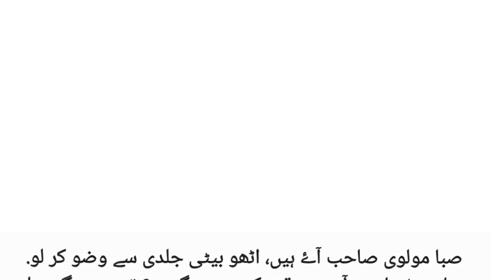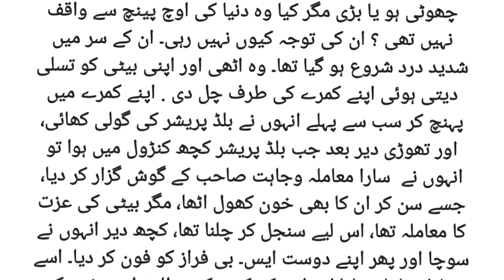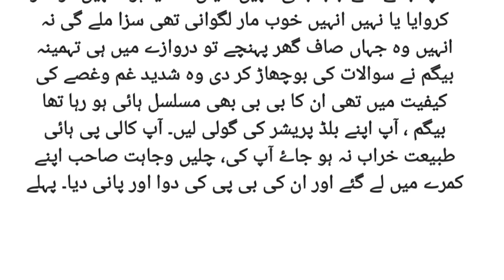Heart Touching Stories in Urdu & Hindi || Hindi Emotional Stories